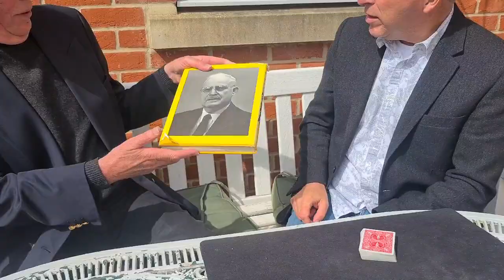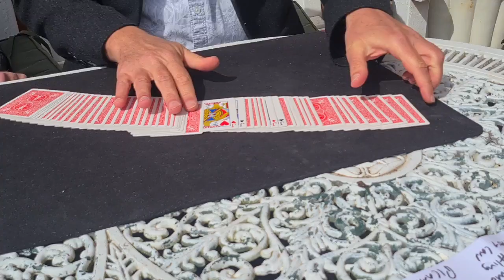Paul Gordon and Graham P Jolley Magic Sessions April 2022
Paul Gordon and Graham P Jolley sessions, April 2022.